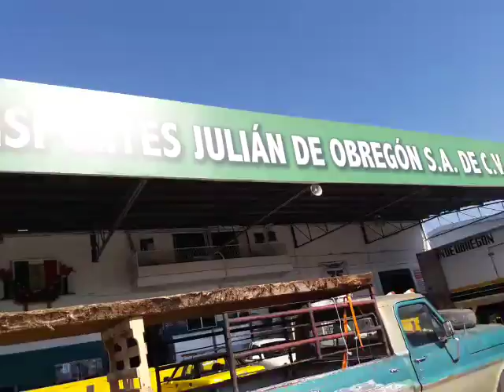Cubiertas de parota